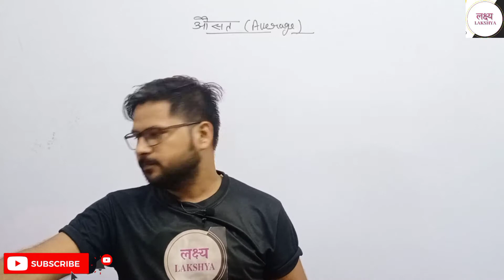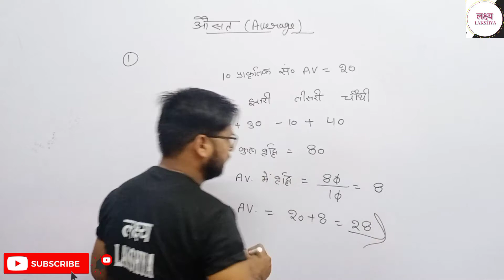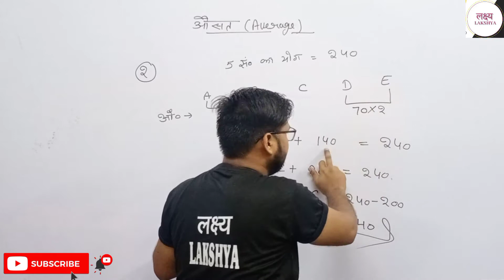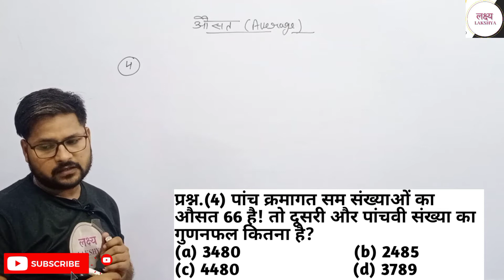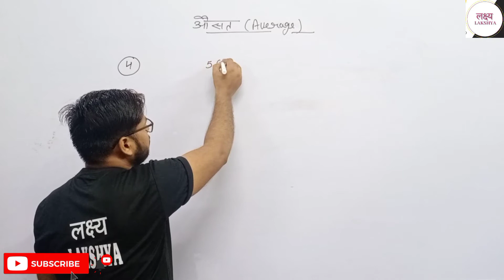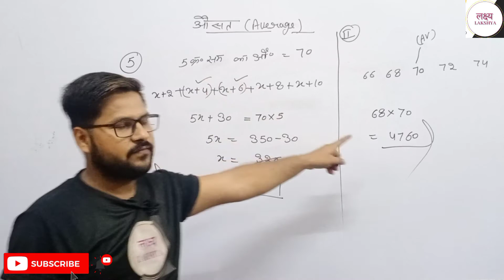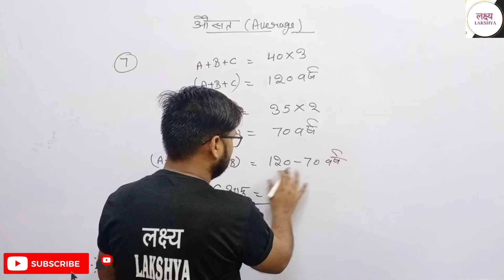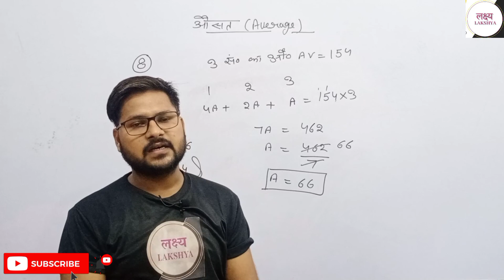||Average|| ||arithmetic math|| ||part 03 By. Ajay Sir||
प्रिय व्यूअर्स .. सामान्य गणित की इस कक्षा में औसत से सम्बंधित प्रश्नों को कम से कम समय में हल करने का आसन तरीका बताया गया हैं, आशा करते इस कक्षा में बताए तरीके आपकी प्रतियोगी परीक्षाओं में सहायक सिद्ध होंगे और आप लक्ष्य को प्राप्त करेंगे , यदि आपको कक्षा के कुछ नया सिखने को मिला हो तब हमे सपोर्ट करे हमारे चैनल को और ज्यादा से ज्यादा शेयर करे अपने दोस्तों के साथ